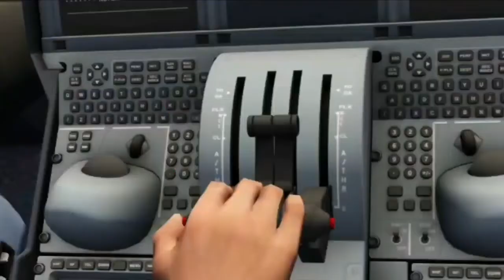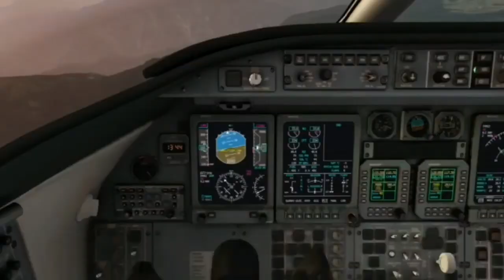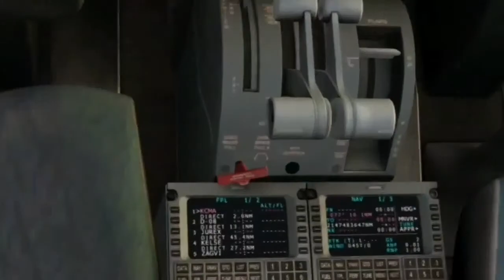Aerofly FS 2020 | Camarillo to Big Bear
In this video, I will be doing a short regional flight from Camarillo to Big Bear. Approaching Big Bear was harder than I thought. The whole flight went smoothly anyways.